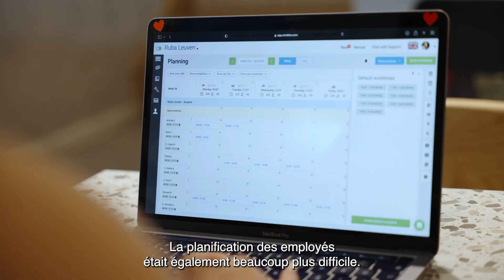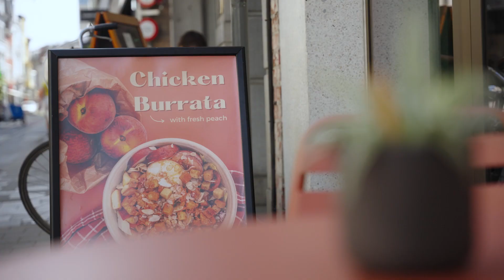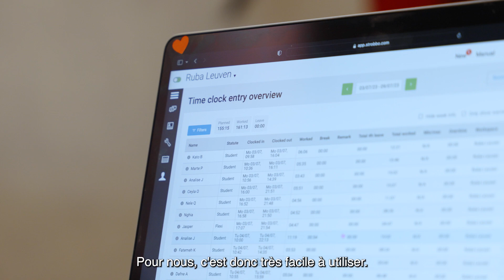Ruba Foods : 100 % en règle avec l’administration avec Strobbo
Quiconque souhaite se lancer numériquement dans l’horeca doit également penser à la planification numérique du personnel. « Pour ce faire, notre choix s’est porté sur Strobbo, dit Bengisu Haynes », responsable régional de Ruba. « À plus forte raison, parce que nos déclarations Dimona n’étaient pas envoyées automatiquement à l’administration. Nous devions toujours le faire manuellement. Une réelle perte de temps! L’envoi des déclarations Dimona n’était pas le seul point à poser problème. La planification du personnel flexible s’avérait parfois compliquée. »

Ruba a alors opté pour Strobbo. « Strobbo crée automatiquement une déclaration Dimona pour les heures de travail attribuées à nos collaborateurs », explique Bengisu Haynes. « Si quelqu’un a travaillé plus ou moins d’heures, Strobbo ajuste automatiquement la déclaration. Tout se fait automatiquement. Le gain de temps est phénoménal. Et le tout en parfaite conformité avec le droit du travail belge », souligne Bengisu Haynes.

Depuis qu’elle a opté pour Strobbo, Ruba a pu dire adieu au casse-tête de la planification du personnel. « Nous pouvons organiser la planification de notre personnel beaucoup plus facilement », confie Bengisu Haynes. « Nos collaborateurs peuvent désormais nous faire parvenir leurs disponibilités via l’application pour smartphone de Strobbo. »